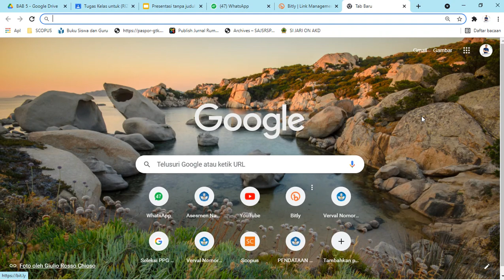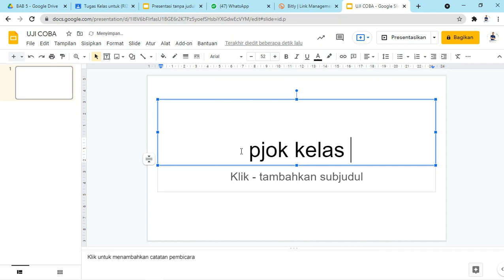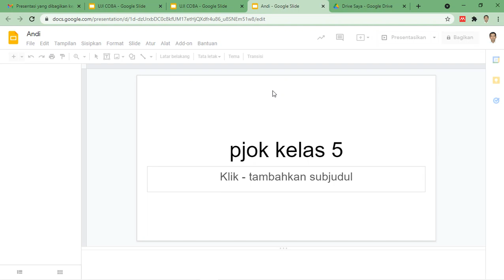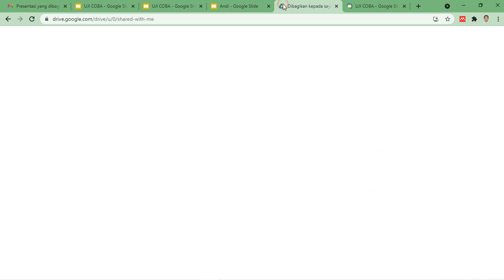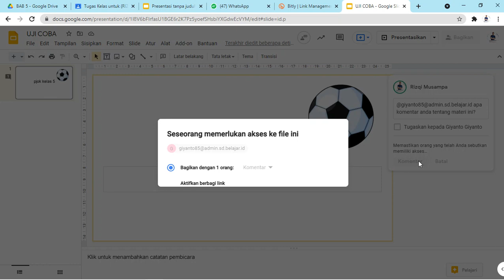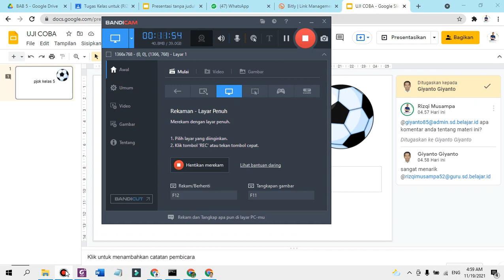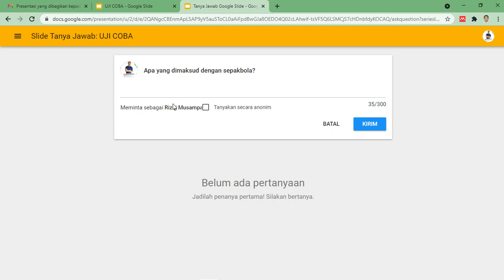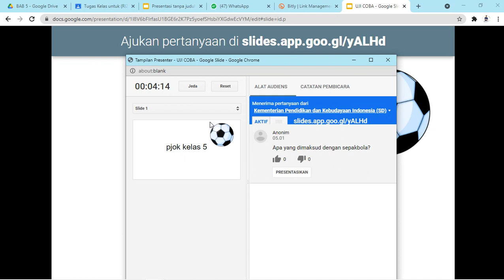Kelebihan Google Slide Akun